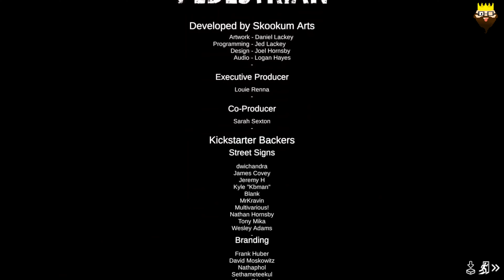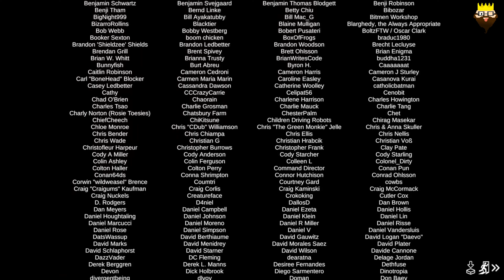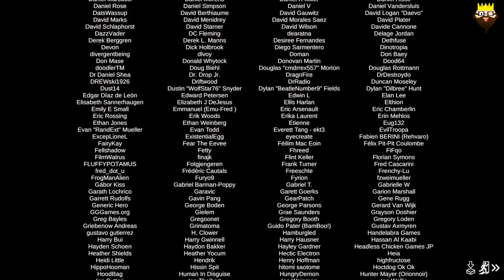The Pedestrian (Xbox) - Ending